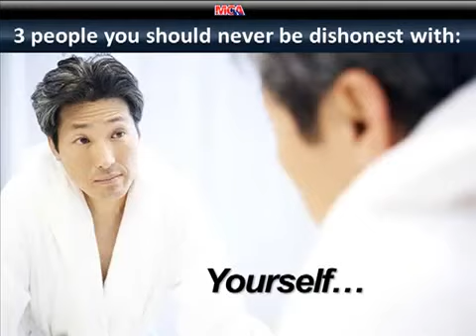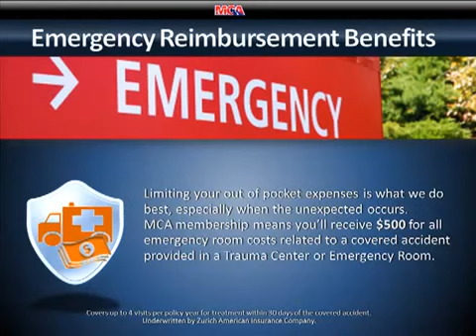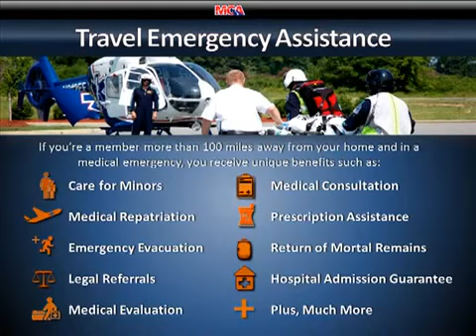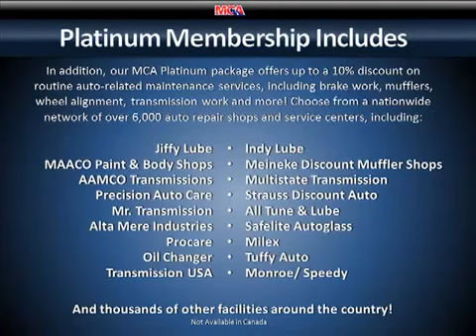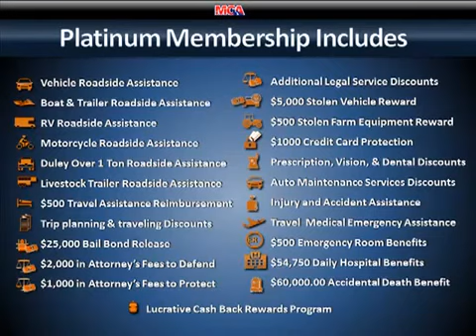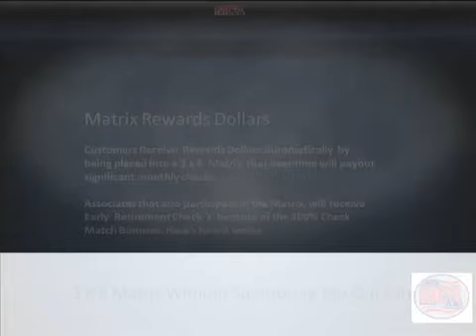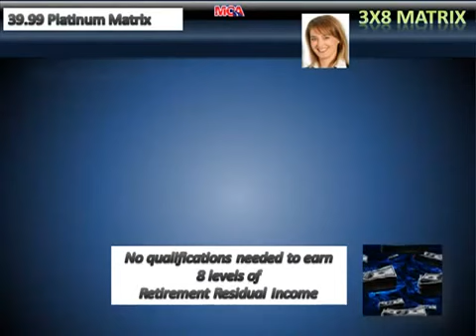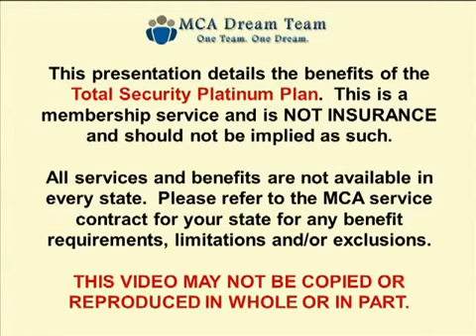MCA Platinum | Motor Club of America Platinum (How it's NOT an MLM pyramid scam)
MCA Platinum | Motor Club of America Platinum Opportunity Presentation

In this presentation of MCA Platinum, I'll expose how all of MCA's members that are flashing so much money all over youtube are actually making their money. This is a completely broken down explanation on how the marketing and selling offers so much profit. Right up front, MCA is not a scam and they are not involved with any scams in any way, they are a perfectly legitimate company with better products and services than their competition.

This presentation of MCA however will breakdown and demonstrate how MCA's Multilevel Marketing commissionable plan works. Unlike you are being led to believe, you are not going to just magically get rich begging people to join your program, etc. Pay attention to my MCA video review or Platinum presentation of the TVC Matrix and realize there is no MCA scam, motor club of america scam, or tvc matrix scam. It's because of the methods of marketing and selling that people are using that make you think there is a scam with Motor Club of America. They are simply flashing money and teaching people to just refer people without elaborating on the important aspects like the Total Security plans. THIS is why people believe MCA is a scam.

When actually there is no company scam at all... The sole purpose of this presentation is to get people to understand where people are making the most money and reduce the amount of people into thinking that MCA is running some scam, as it isn't fair. MCA is NOT running a scam... your direct sponsors are running the scam by not being honest with you.

If you just joined or you are considering joining MCA...please do yourself a favor and learn how to market and position yourself and your MCA business online in front of prospects that are already looking for the services you have to offer. Don't go around chasing your friends and family. Use Video and drive traffic and hot prospects to your MCA business.

That is something most MCA reviews will not cover.

I hope you enjoy this video and understand that MCA is not a scam nor are they involved in any scams.

If you'd like to learn about the REAL products & services that are offered by Motor Club of America, then visit the MCA page I actually agree with here: